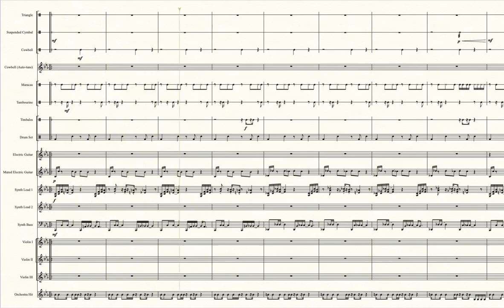Mt. Steel (Pokémon Mystery Dungeon: Blue Rescue Team) - Transcribed Score